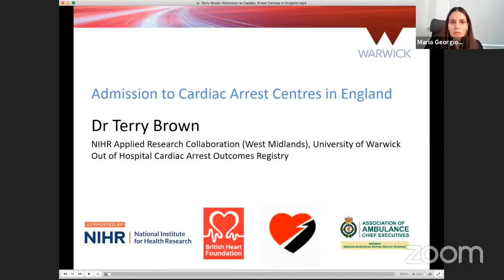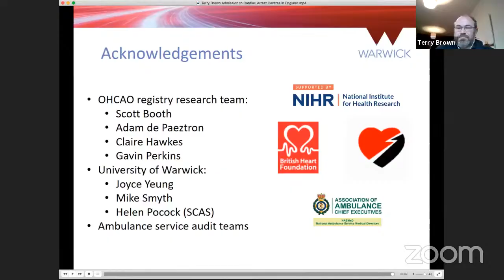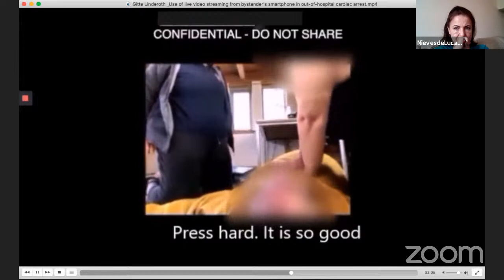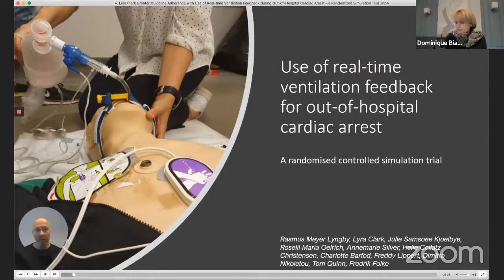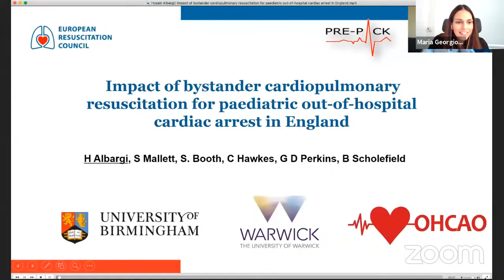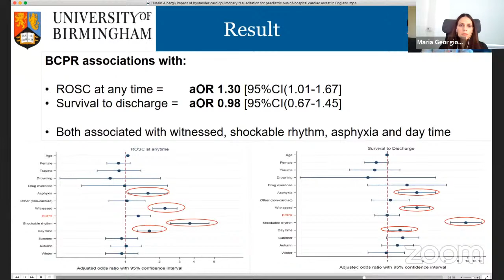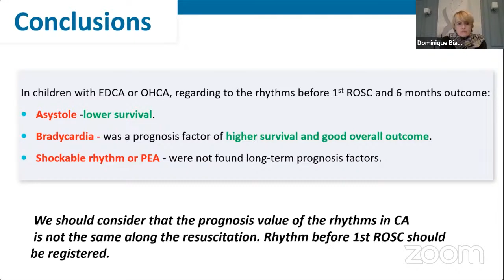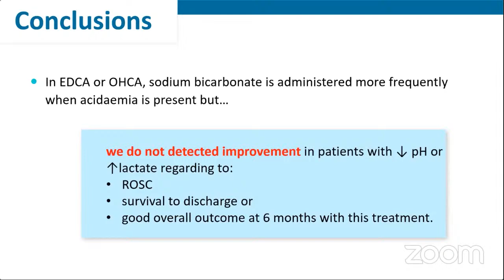C2302 - FREE PAPER SESSION 4: PAEDS & NEW TECHNOLOGY